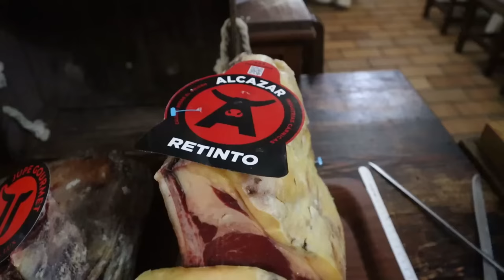Comiendo Con DANI el MILLONARIO ROJO (Ex Atracador De Bancos) - GordealoTv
VENTA GABRIEL, CUARTILLOS.

🔴CANALES SECUNDADARIOS🔴